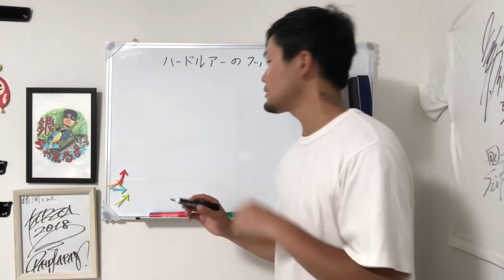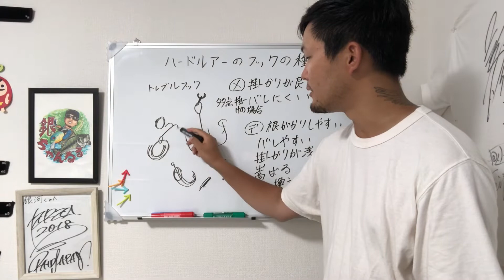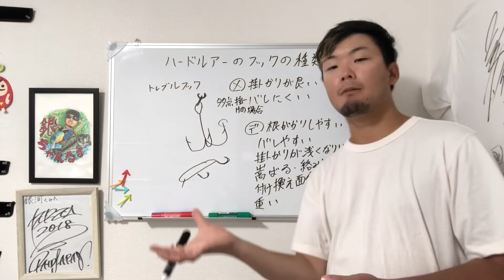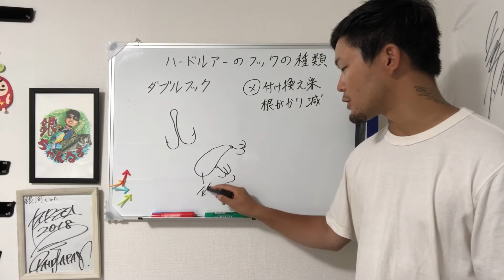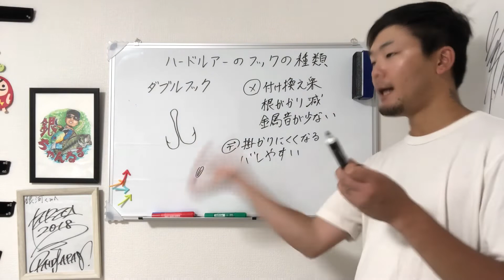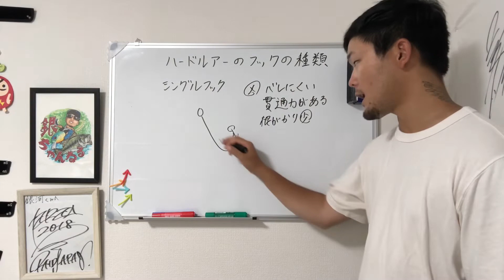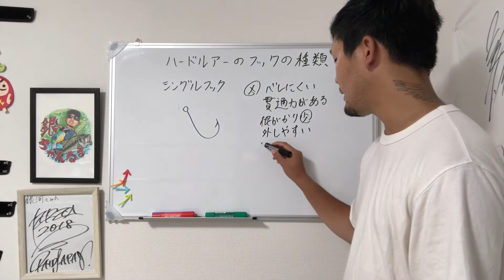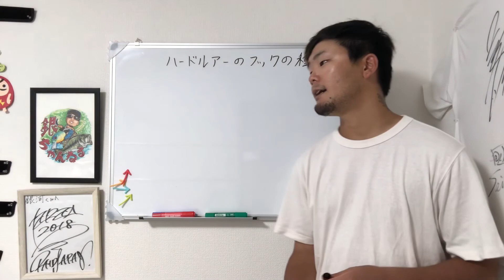【初心者用】ハードルアーのフックについて